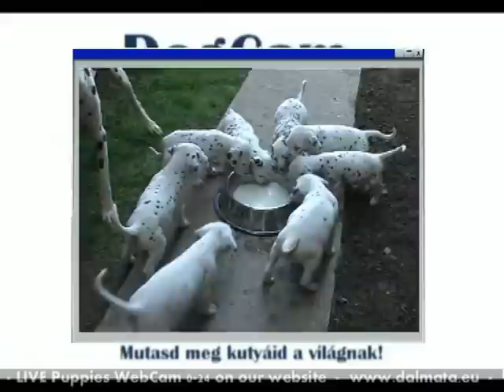Dalmatian puppies eat goat milk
My Dalmatian puppies firs eat goat milk. More video and LIVE WebCam